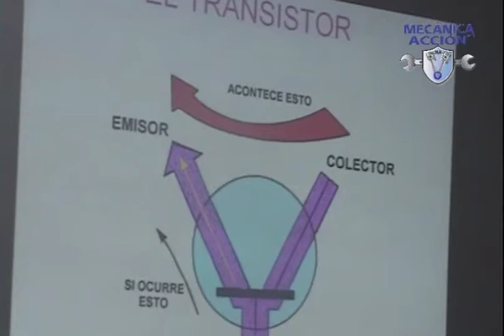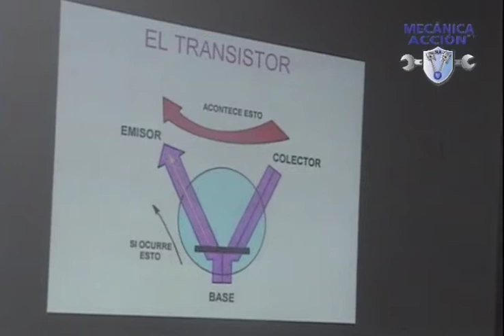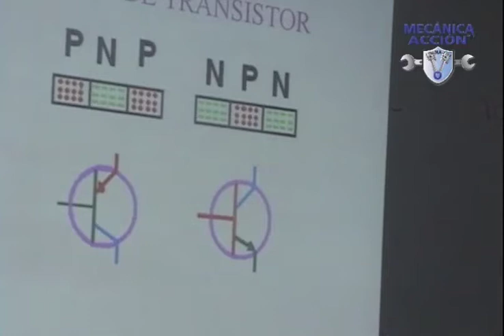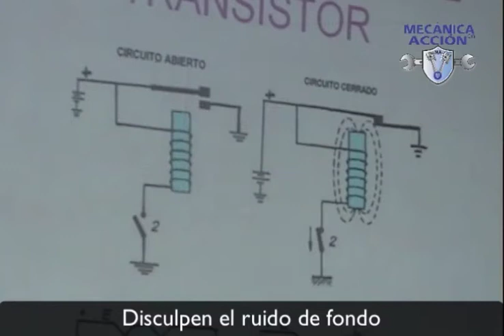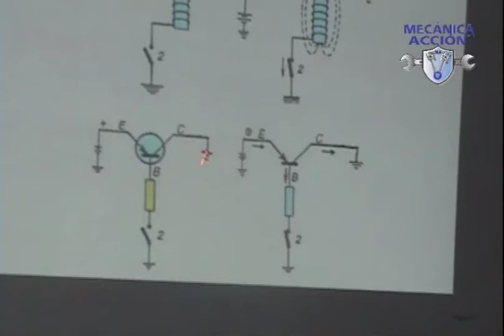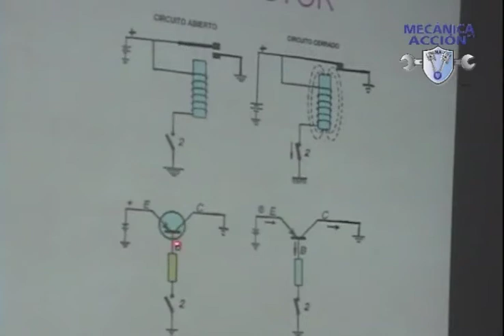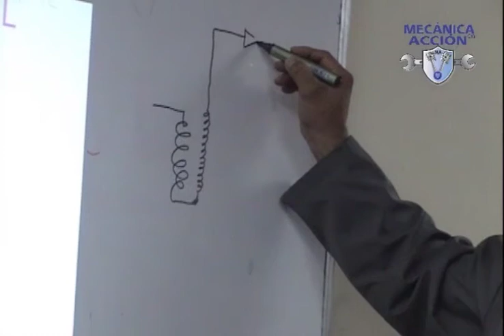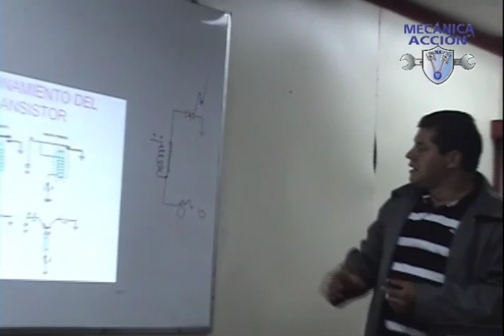Transistores su Función_Parte 1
Charla de transistores impartido por el profesor: Mario Abarca Rodríguez.
Técnico profesional en Mecánica Automotriz

🔴Mecánica en Acción | Tu herramienta virtual

👉Informes DE NUESTROS CURSOS WhatsApp wa.link/4xdi1w
👉En el enlace adjunto dale CLIC y te llevará a la página donde está nuestro catálogo

📞Informes WhatsApp wa.link/4xdi1w